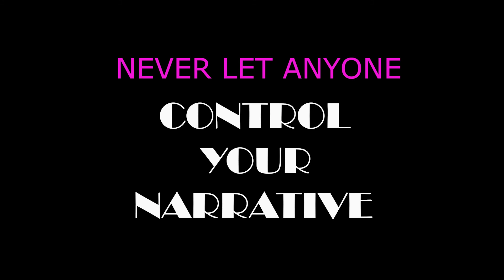TOUGH TALK ep.1 : CONTROL THE NARRATIVE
Who is representing you? Who is speaking for you? This highlights the importance of being in control of "YOUR" narrative, as well as the detriment of slacking on your narrative game and knowledge.